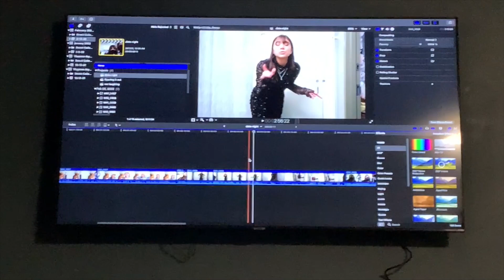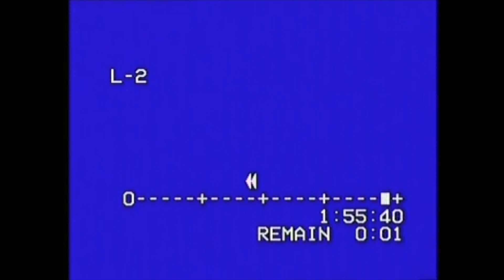roomie date night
Spending time with the roomie, Sophia!